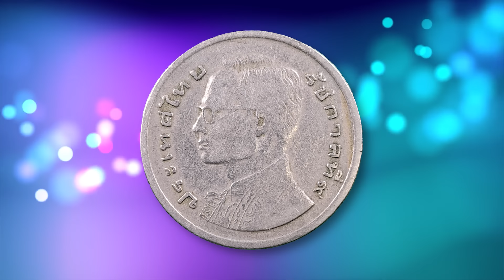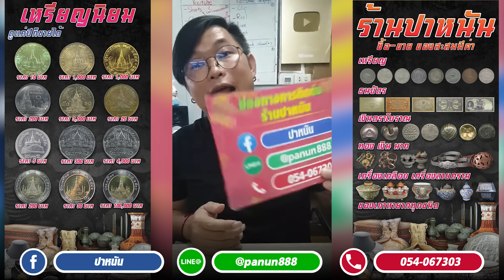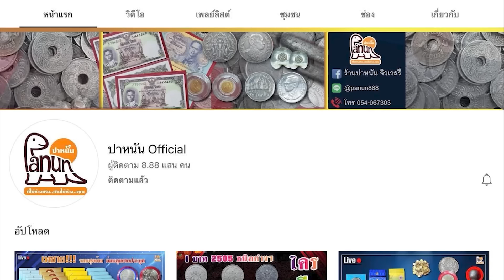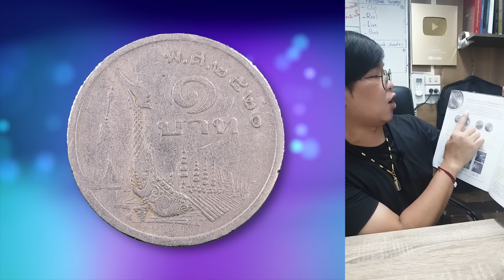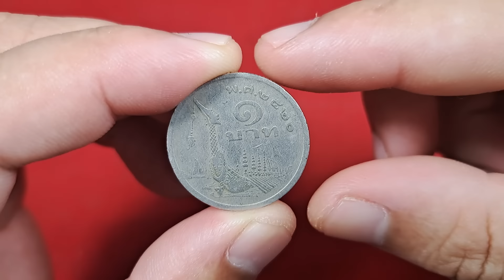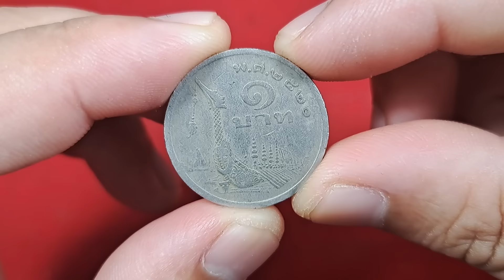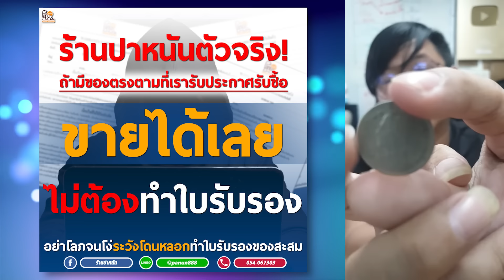ตลาดกำลังคึก! ปรับราคาซื้อ 5,000 บาท! เหรียญ1บาทเรือหงส์ปี2520แบบนี้ ใครมี ควักออกมาขายด่วน!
***โอกาสดี รีบกอบโกย! ปรับราคาซื้อเป็น 5,000 บาท เหรียญ1บาทเรือหงส์ปี2520 ใครมีแบบนี้...รีบขายก่อนราคาร่วง! ช่วงนี้ตลาดคึกคัก นักสะสมต้องการจำนวนมาก!